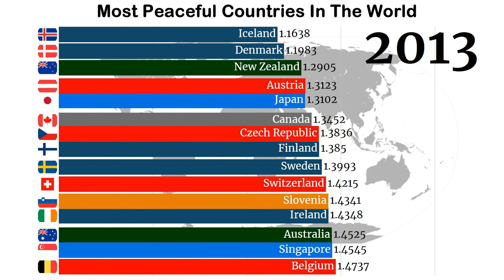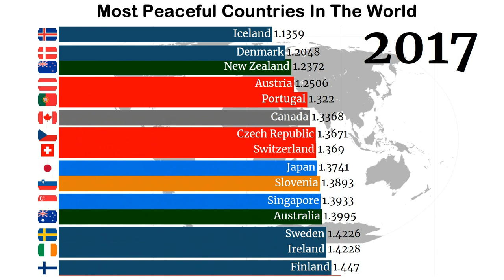Most Peaceful Countries in The World (2008-2019)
Do you live one of these countries? You are extremely lucky if you do so.
These are the Most peaceful and safest countries in the world according to GPI.

Global Peace Index (GPI) measures the relative position of nations' and regions' peacefulness. The GPI ranks 163 independent states and territories according to their levels of peacefulness. It is a report produced by the Institute for Economics and Peace (IEP) and developed in consultation with an international panel of peace experts from peace institutes and think tanks with data collected and collated by the Economist Intelligence Unit. In 2017 it ranked 163 countries, up from 121 in 2007. The study was conceived by Australian technology entrepreneur Steve Killelea.
The 2019 GPI indicates Iceland, New Zealand, Portugal, Austria, and Denmark to be the most peaceful countries and Somalia, Afghanistan, Syria, South Sudan, Yemen, and Iraq to be the least peaceful. The less score means more peaceful.